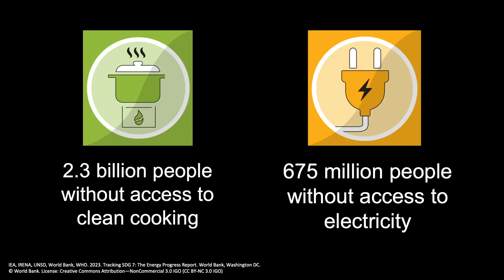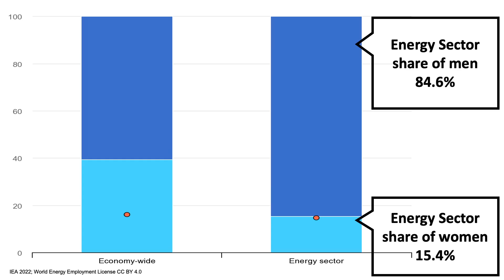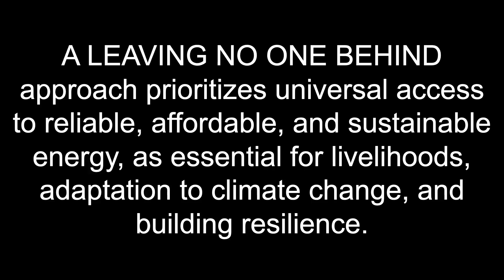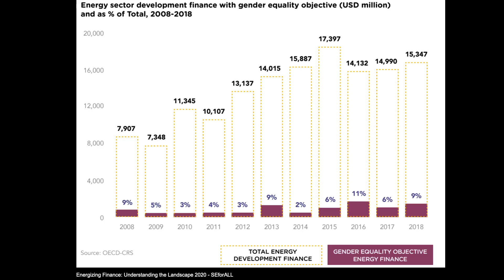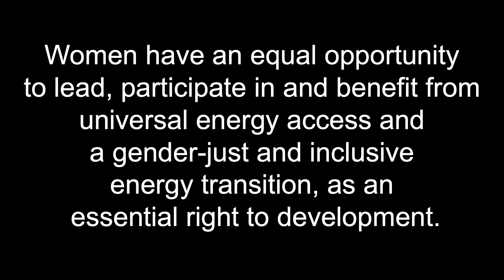The Missing Piece of the Clean Energy Transition | Sheila Ngozi Oparaocha | TED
The clean energy transition has a major blind spot, says energy equity expert Sheila Ngozi Oparaocha: it ignores millions of people without access to energy. Highlighting grassroots women's organizations leading the charge towards universal access, she makes a powerful call to prioritize gender equality in energy policies — and to create a sustainable future where no one is left in the dark.

Follow TED!